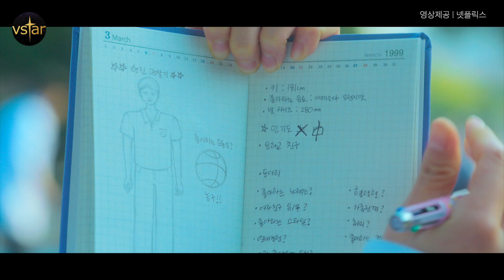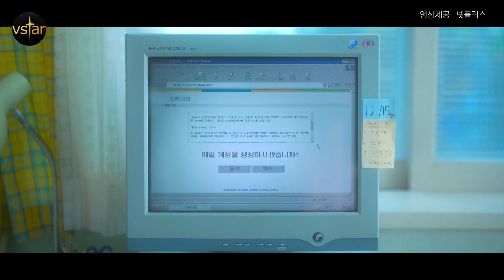(Eng) '20세기 소녀' 이렇게 시작됐다📹 그리고 1999년인 이유 (김유정.변우석.박정우.노윤서)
넷플릭스 영화 '20세기 소녀'(20th Century Girl) 배우 김유정, 변우석, 박정우, 노윤서가 19일 CGV용산아이파크몰에서 열린 제작보고회에 참석해 이야기를 나눴습니다. '20세기 소녀'는 어느 겨울 도착한 비디오 테이프에 담긴 1999년의 기억, 17세 소녀 ‘보라’가 절친 ‘연두’의 첫사랑을 이루어주기 위해 사랑의 큐피트를 자처하며 벌어지는 첫사랑 관찰 로맨스. 10월 21일 공개.